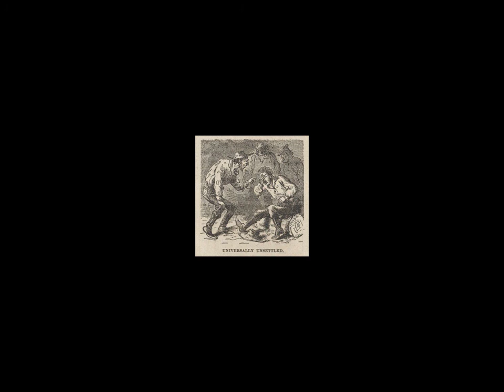Roughing It by Mark Twain Number 33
CHAPTER XXIX